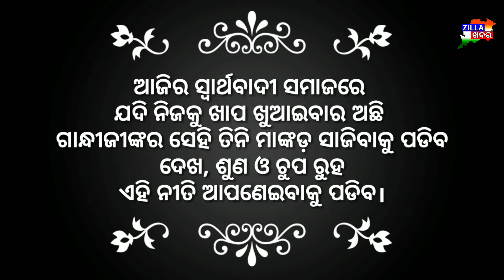ଆଜିର ଅନୁଚିନ୍ତା ।। Zillakhabar।।